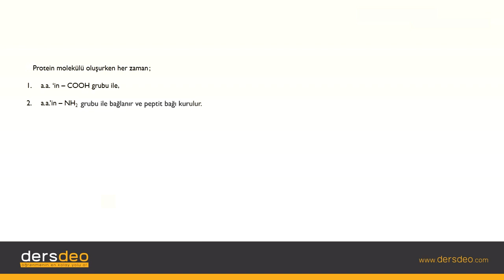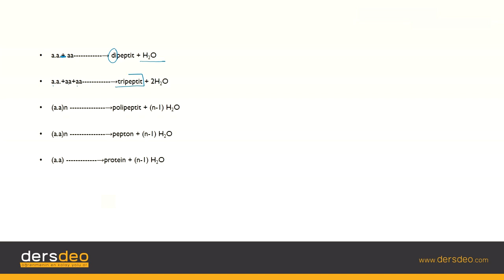Biyoloji- Canlıların Temel Bileşenleri - Proteinler-2 #07